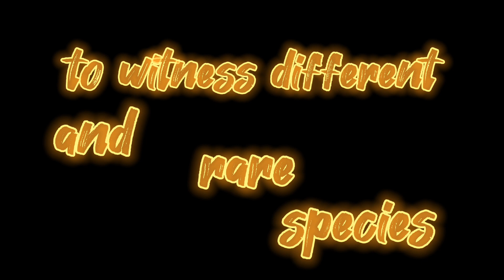2nd Nocere Reptile Show